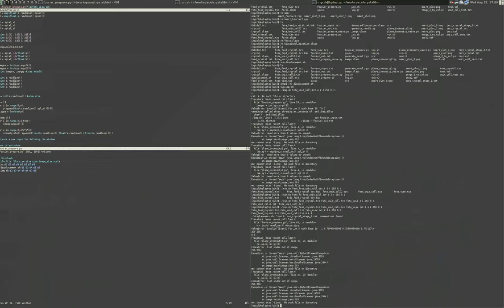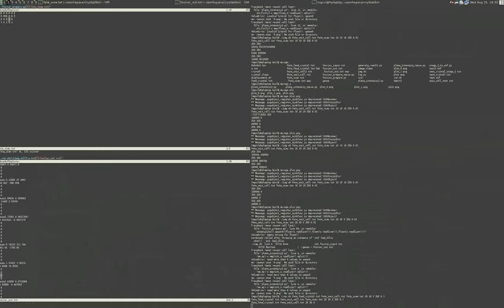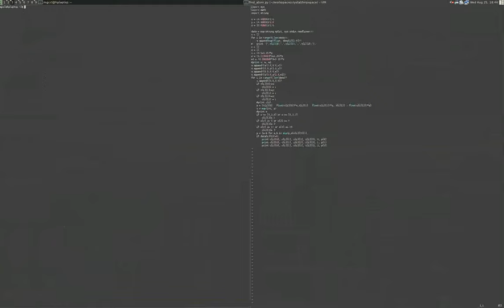Work at BNL